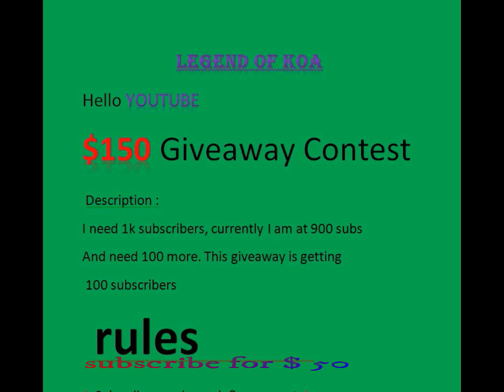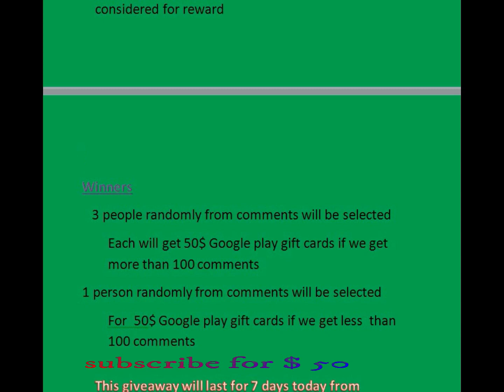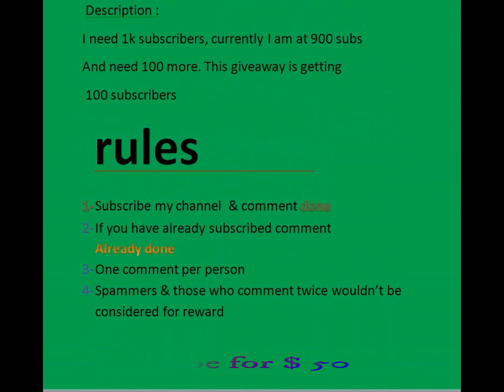📦 $150 🎁 Giveaway 💋king 💝Avalon💋 | legend of KOA